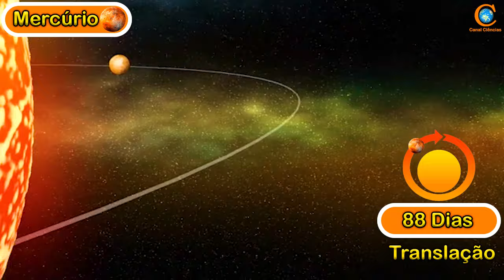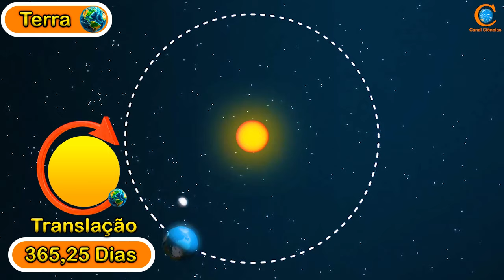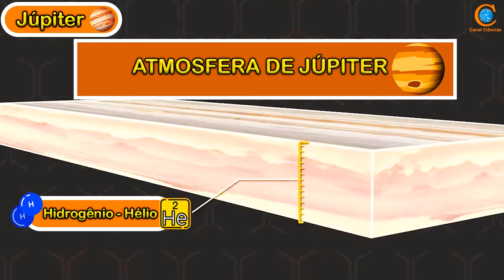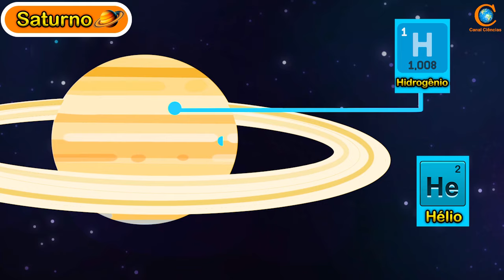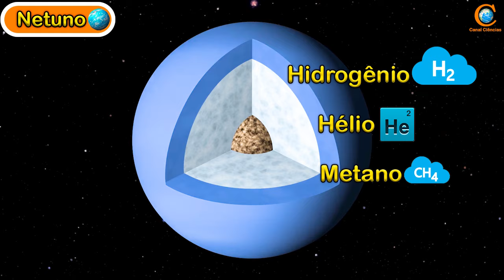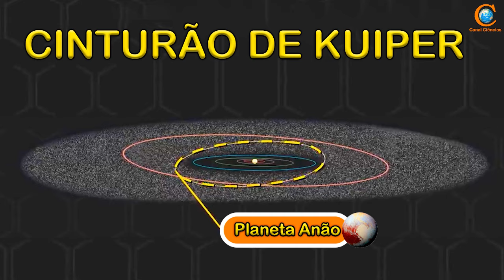Explorando os Planetas do Sistema Solar: Curiosidades e Mistérios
Olá amigos tudo bem!? Neste vídeo vamos conhecer o SISTEMA SOLAR, nele existe uma fascinante coleção de planetas, alguns deles formados por rochas e outros formados por gases. Ele guarda mistérios como a atmosfera de Vênus, os impressionantes anéis de saturno e muito mais. Assista ao vídeo completo e descubra porque Plutão não faz mais parte desse conjunto de planetas do sistema solar.

SOBRE O CANAL CIÊNCIAS:
Olá amigos tudo bem?! O objetivo do Canal Ciências é ajudar as pessoas a conhecerem um pouco sobre as Ciências da Natureza, sejam muito bem vindos a esse canal.